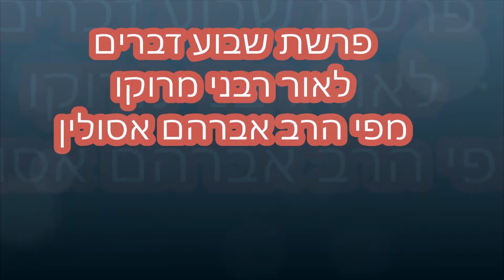פרשת שבוע דברים לאור רבני מרוקו מפי הרב אברהם אסולין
אור חדש - האתר של יהדות מרוקו וצפון אפריקה
הלכות ומנהגים